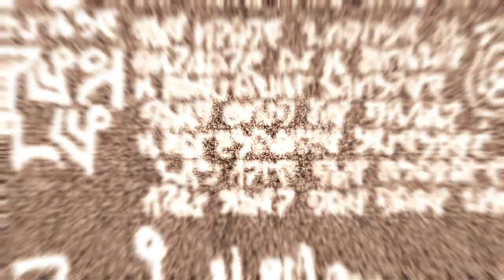DEAD SPACE Walkthrough Part-12 PC (HINDI + ENGLISH) THE END